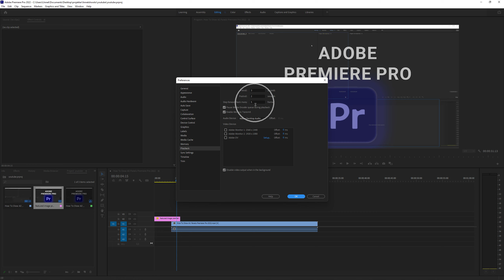How To Change Frames Step Forward and Back Premiere Pro 2022